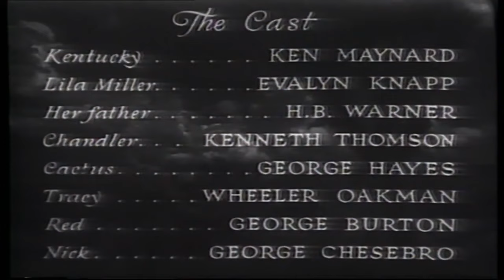In Old Santa Fe | English Full Movie | Drama Music Western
Gangster Chandler and his partner-in-crime, Tracy, arrive at a remote dude ranch, looking to lay low and plot their next move. At the same time, a rugged cowboy named Kentucky arrives, unaware of the criminal undercurrents brewing around him. When Tracy double-crosses Chandler and arranges a stagecoach robbery, Kentucky stumbles upon the stolen goods and captures the outlaws, only to be framed by Tracy for the murder of the stagecoach driver. With help from his loyal friend, Cactus, Kentucky escapes jail, but his troubles only deepen when Chandler shoots Tracy, and Kentucky finds himself once again in the crosshairs of the law, this time as the prime suspect in yet another murder.

Starring: Ken Maynard, Tarzan, Evalyn Knapp

Directed by: David Howard, Joseph Kane